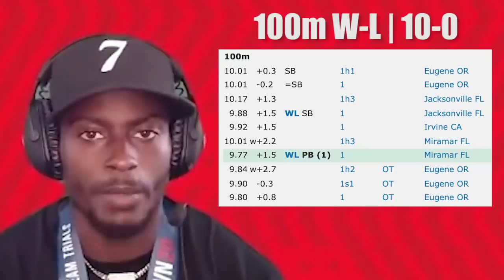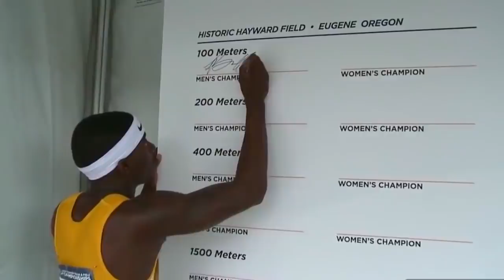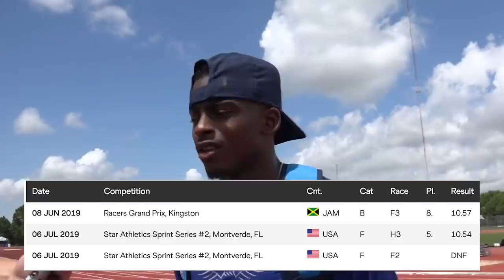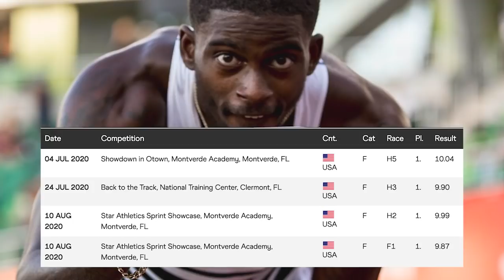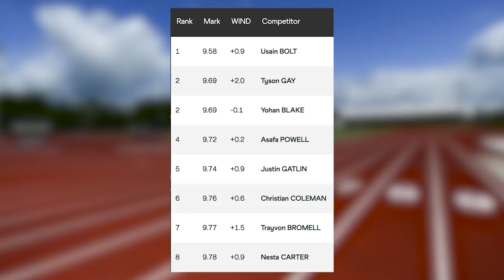Trayvon Bromell Is The Fastest Man On Earth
Trayvon Bromell went from potential early retirement to the fastest man in the world in just three years.